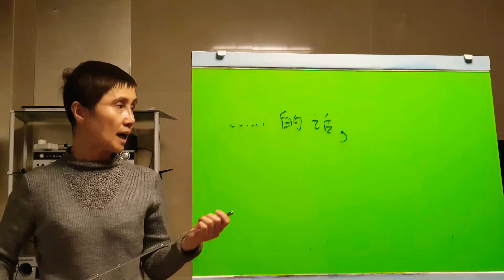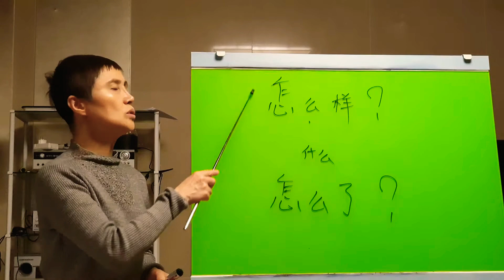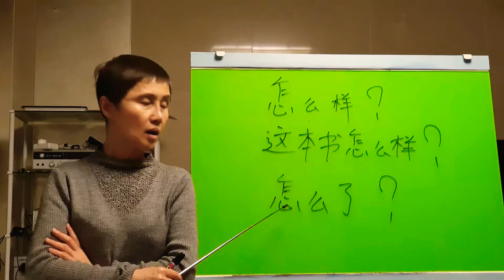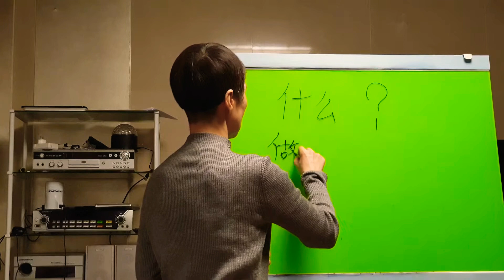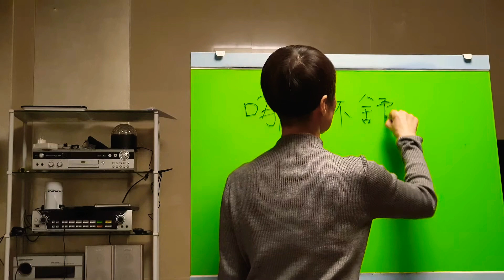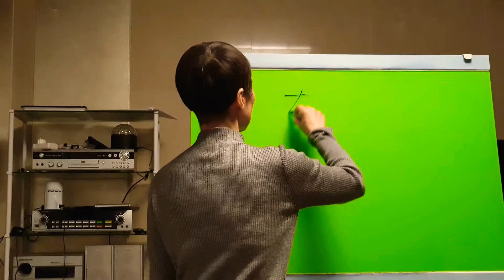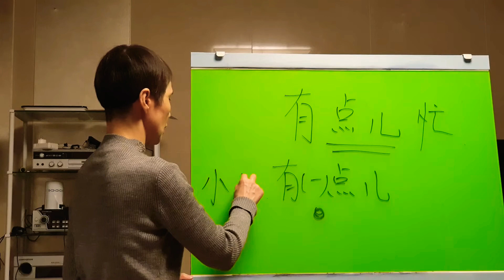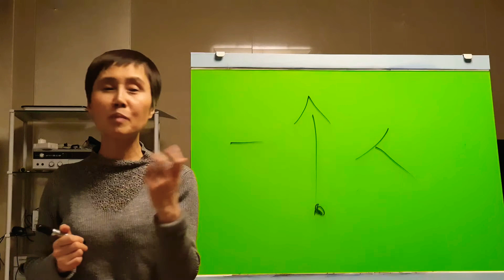[뉴 중국어작문 노하우] 저자직강 교재없어도 들을수 있는 중국어강의 기초중국어회화 정리 재미있는 에피소드와 함께하는 수업 -EQ200TV